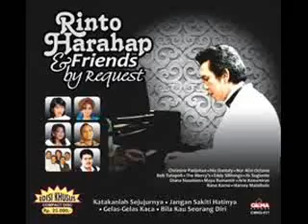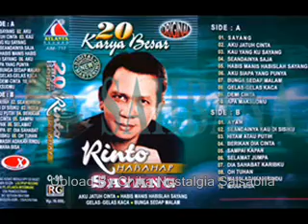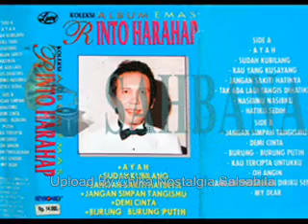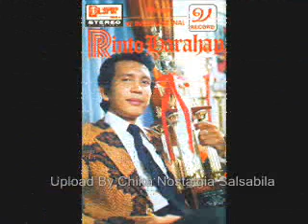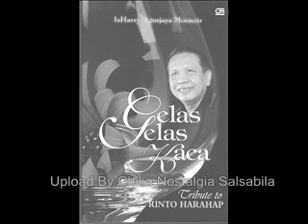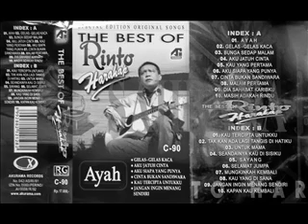Rinto Harahap Tangan Tak Sampai | Lagu Lawas Nostalgia | Tembang Kenangan Indonesia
full album sepanjang masa